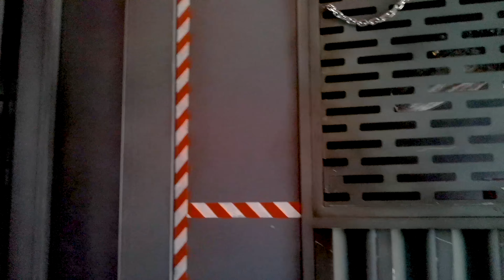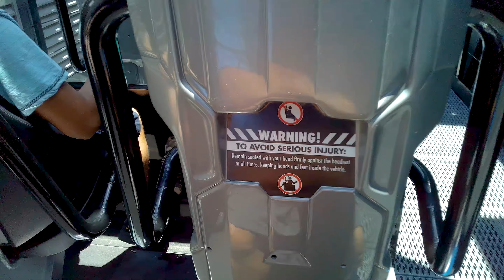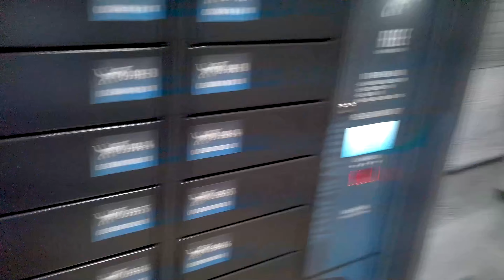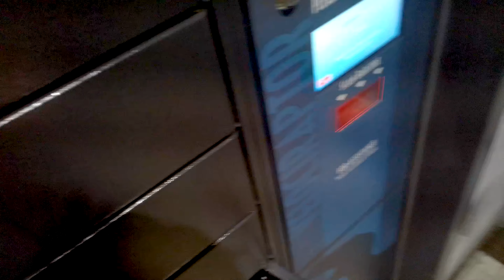2021 Velocicoaster Roller Coaster On Ride 4K POV Islands of Adventure Universal Orlando Resort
VelociCoaster is a launched roller coaster at Universal's Islands of Adventure in Orlando, Florida. Manufactured by Intamin, the coaster is themed to the Jurassic World film franchise and opened on June 10, 2021. Wikipedia

Location Universal's Islands of Adventure
Park section Jurassic Park
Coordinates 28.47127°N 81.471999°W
Status Operating
Soft opening date April 30, 2021
Opening date June 10, 2021
Replaced Triceratops Encounter
General statistics
Type Steel – Launched
Manufacturer Intamin
Designer Universal Creative
Model Blitz Coaster
Lift/launch system LSM
Inversions 4
Duration 1:15
Theme Jurassic World
Launches
1st: 0 to 50 mph (80 km/h) in 2 seconds
2nd: 40 mph (64 km/h) to 70 mph (110 km/h) in 2.4 seconds
Pre-show hosts Claire Dearing
Owen Grady
 Single rider line available

My gear:
OHO 4K Video Sunglasses

If you really enjoyed the video and want to help fund this channel directly, hit the thanks button and choose any amount.    Traveling to these parks is not cheap and any amount will help greatly.

Finally, you can also help by clicking on one of my gear links when you shop for anything at Amazon.